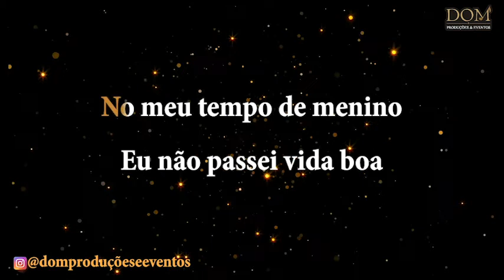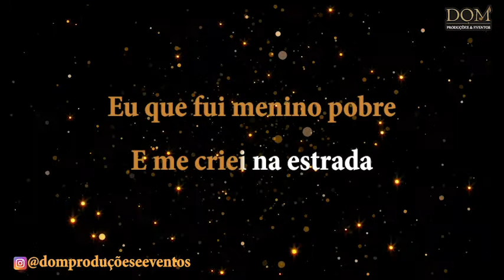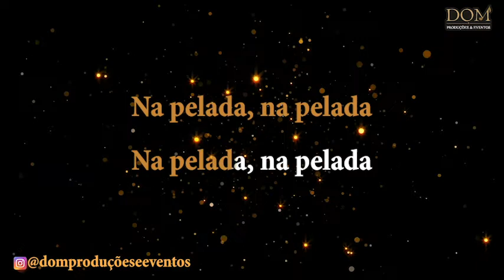Samba-Okê - Martinho da Vila - Tempo de Menino - Karaokê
Qualquer dúvida é só chamar no What's App: (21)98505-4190

Karaokê / Videokê / Playback / Instrumental / Base da música "Tempo de Menino", versão de Martinho da Vila

Composição: Edgar Ferreira

Letra e Cifra:
C C7 F
No meu tempo de menino
G7 C
Eu não passei vida boa
C7 F
Não freqüentava a escola
G7 C
Só porque andava à toa
C7 F
E pra não perder meu tempo
G7 C
Eu ficava na esquina
Dm G7 C
No jogo de cara e c'roa
A7 Dm
||: Cara e c'roa, cara e c'roa,
G7 C
Cara e c'roa, cara e coroa :||
C7 F
Naquele tempo existia
G7 C
Dez réis, vintém, um tostão
C7 F
Eu soltava papagaio
G7 C
E jogava o meu pião
C7 F
No domingo de manhã
G7 C
Lá no sítio da Mangueira
A7 Dm
Eu caçava passarinho
G7 C
Armado de baleeira
A7 Dm
||: Baleeira, baleeira,
G7 C
Baleeira, atiradeira :||
C7 F
Eu que fui menino pobre
G7 C
E me criei na estrada
C7 F
Carreguei frete na feira
G7 C C7
Joguei leve na calçada
F
Levei bilhete
G7 C
Do rapaz pra namorada
A7 Dm
Só não fui guia de cego
G7 C
Ai, ai, oi, oi,
G7 C
Mas fui craque na pelada
A7 Dm
||: Na pelada, na pelada,
G7 C